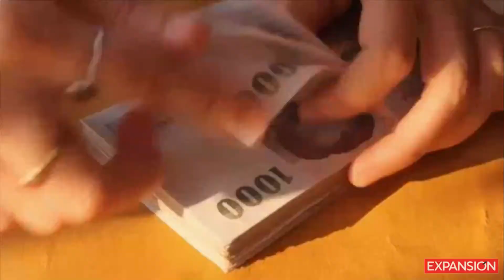Megacable creció a doble dígito en sus principales rubros: ingreso y utilidad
A pesar de que la empresa fue víctima en noviembre de un ataque informático, aseguró que no hubo problemas en el servicio, solo en el ritmo de cobros y ventas.